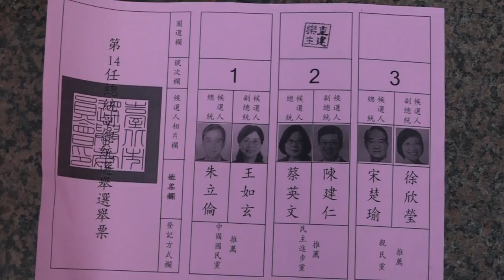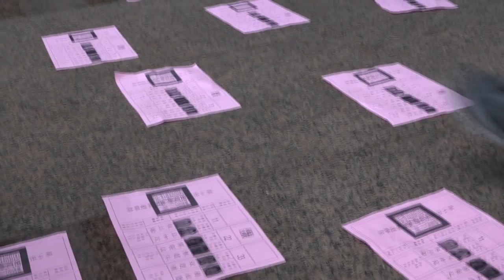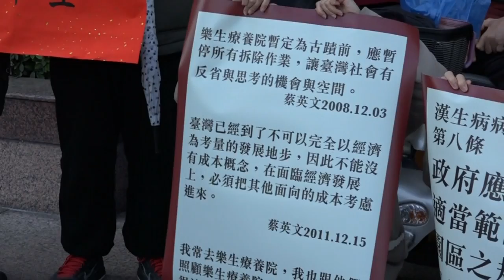2016.01.26 樂生自救會赴民進黨部 籲重建樂生院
樂生自救會赴民進黨部　籲重建樂生院

「樂生人權、漢生病患者的權益落實是跟時間的競賽。」林秀芃說，樂生院民平均年齡80歲以上，每過一個冬天就有人離開，因此樂生院民不能等、樂生正義不能等。林秀芃表示，早在2008年就通過《漢生病病患人權保障及補償條例》，其中第三條和第八條都規定，應給予漢生病患妥善的照顧與家園。而過去在藍綠惡鬥、中央和地方互踢皮球的情況下，犧牲了樂生院民的權利「這個遺憾不要再發生了。」林秀芃呼籲應盡速重建樂生。